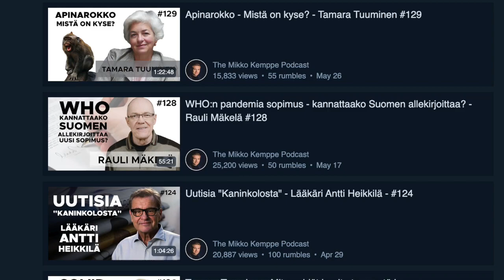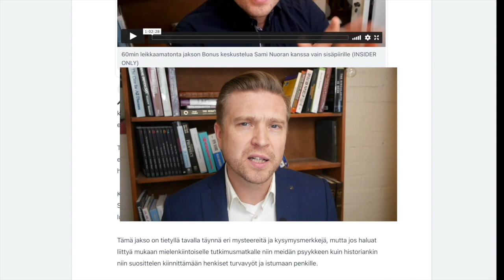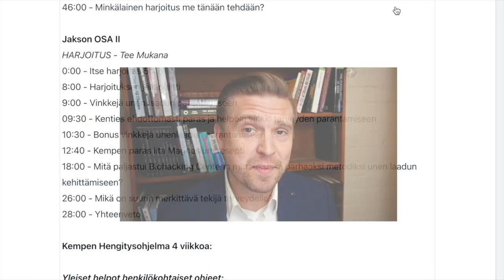Voiko R*****haittoja Hoitaa? - Marjo Urbanski #142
Vieraana Marjo Urbanski. Marjo on koulutukseltaan filosofian maisteri, biologi, tutkija ja opettaja. Marjo on Semba OY:n toimitusjohtaja, terapeutti, tutkija ja kouluttaja.